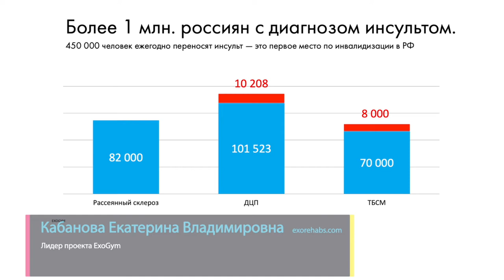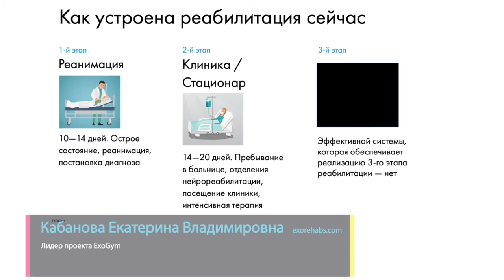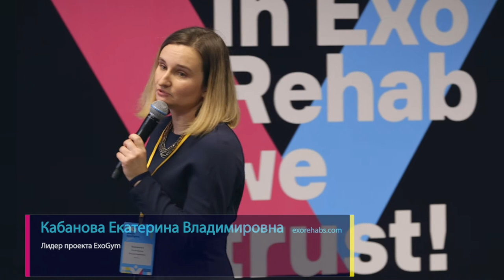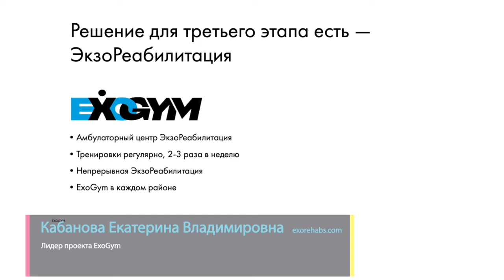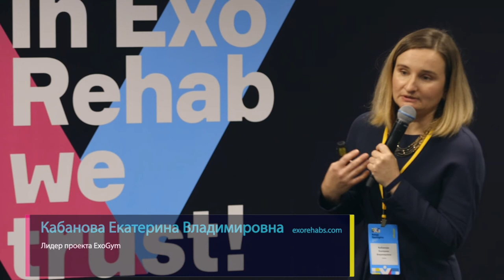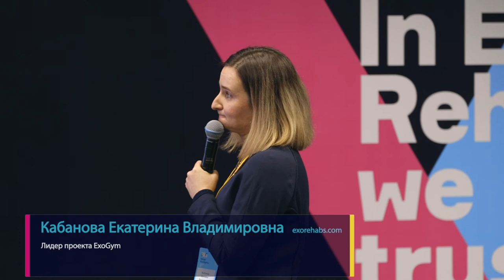ExoGym: новый формат амбулаторной реабилитации на III этапе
Спикер: Кабанова Екатерина Владимировна
Лидер проекта EхoGym

Аннотация: Проект EхoGym позволит повысить эффективность реабилитации на III этапе (амбулаторно) для пациентов с различными нозологиями. Мы создаем центр нового формата, это может быть павильон в парке или торговом центре, отдельное здание, максимально не похожее на больницу, но являющееся частью медицинской системы. Центр делает доступными регулярные и длительные тренировки в экзоскелете в режиме "возле дома".